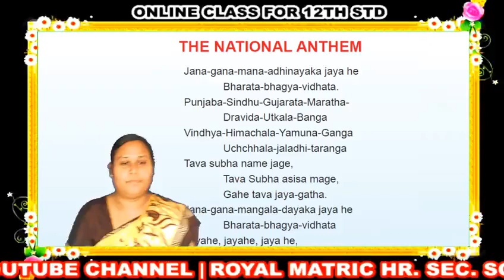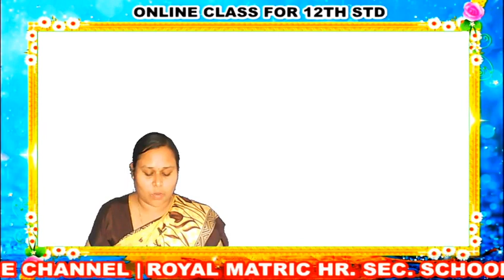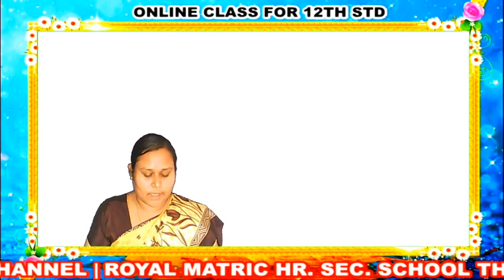12th STD ENGLISH CLASS -17